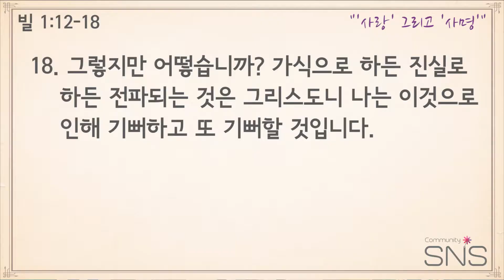"'사랑' 그리고 '사명'" 2016년 9월 11일 온누리교회 SNS 청년부 원유경 목사 설교